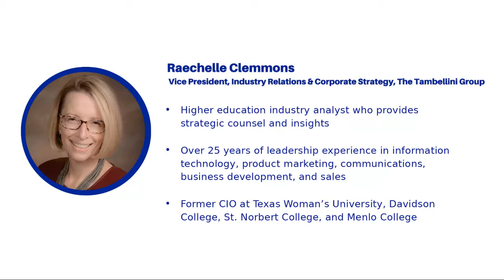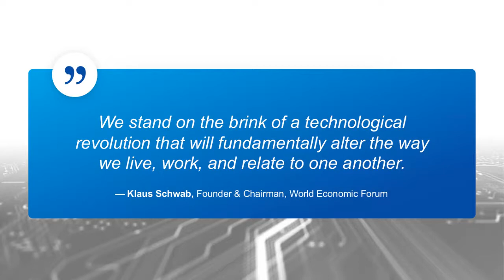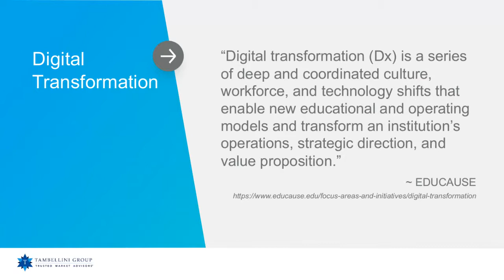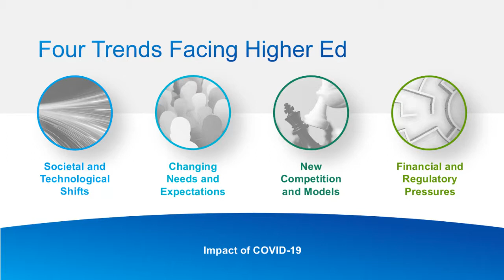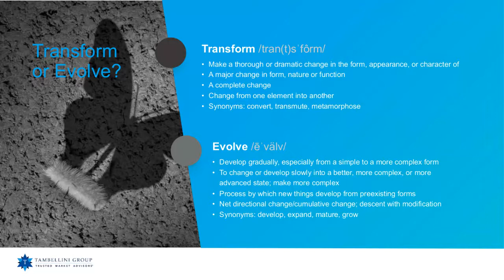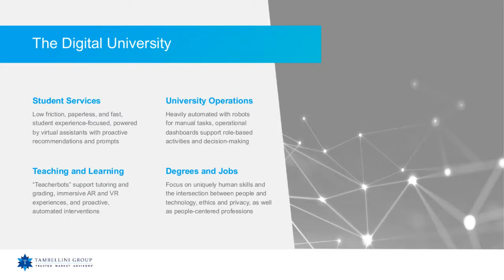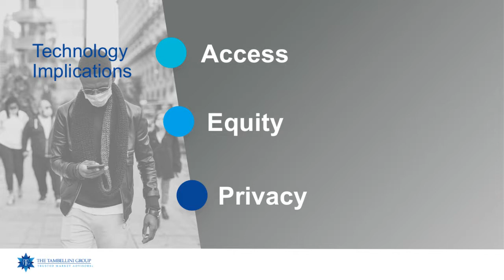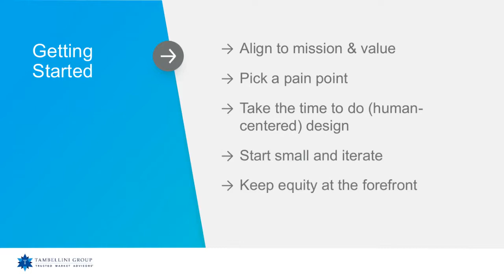WEBINAR: DIGITAL TRANSFORMATION EVOLUTION: A PATH FORWARD FOR HIGHER ED IN A POST-COVID WORLD.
The presenter: Raechelle T. Clemmons, Vice President, Industry Relations & Corporate Strategy, The Tambellini Group, and Moderated by Dr. Carlos Morales, HETS Chair & President, TCC Connect Campus of Tarrant County College

Brief description of the topic: The term “digital transformation” is overused, overinflated, and, quite frankly, is not the right construct for thinking about digital in much of higher education. Being a modern, digital college or university will come to mean different things for different institutions. For some, it will mean an emphasis on technology-enabled modes of delivery; for others, a seamless and modern on-campus student experience. Institutions must move away from binary thinking—tech-enabled or not—and focus on creating an environment in which digital technologies, capabilities, and experiences are seamlessly woven into the organization and eventually become imbued in its DNA, just as any living organism evolves. In this webinar, industry analyst and former higher ed CIO, Raechelle Clemmons will talk about the path to becoming a digital campus, the growing importance of student and employee experience (Cx) in a post-COVID world, and the implications of technology use that institutions and individual faculty, staff, and students will need to grapple with higher education digitally evolves.